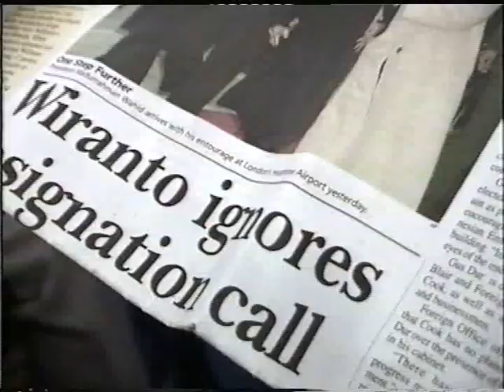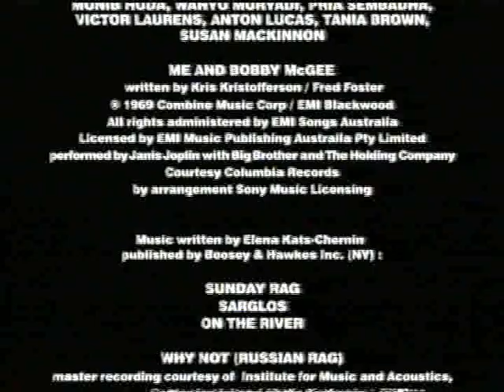High Noon in Jakarta 2 (Documentary of President Abdurrahman Wahid)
An unprecedented view from within the Freedom Palace in Jakarta as President Abdurrahman Wahid takes on the power of the military in a tactical battle over who will run Indonesia.

Award winning filmmaker, Curtis Levy, lived at the President's palace for four months to make this intimate portrayal of his life. Abdurrahman Wahid, known as Gus Dur, is virtually blind and has had two strokes. He is in a sense a renaissance man who loves listening to Beethoven and Janis Joplin. Before he lost his sight, Gus Dur was a big fan of movies such as High Noon and the films of Francois Truffaut.

The filming took place at a time when Wahid was locked in a do-or-die struggle with General Wiranto. The General had been the strongman for the former dictator, Soeharto, and was in charge of the Indonesian army during the sacking of East Timor after the referendum. During the course of the film, President Wahid outmanoeuvres Wiranto in much the same way as a master chess player outwits his opponent.

Before becoming President, Wahid was head of the largest Islamic organisation in the world, Nahdlatul Ulama, with 34 million followers. Levy first filmed with Wahid more than 10 years ago when he was a thorn in the side of former President Suharto, campaigning for democratic reform. Levy remained friends with Wahid over the years and when Wahid became President, he invited him to come to Jakarta to make a film.

Levy joined the President every day at 4.30 for his morning walk of several laps around the palace, then accompanied him on a hectic round of engagements, filming meetings with world leaders such as Xanana Gusmao and Kofi Anan. During the crisis with General Wiranto, Levy accompanied Wahid on a journey through 13 countries in 16 days to whip up international support. It was while they were on this trip that Wahid decided to sack General Wiranto.

Produced by: Curtis Levy and Christine Olsen
Directed by: Curtis Levy